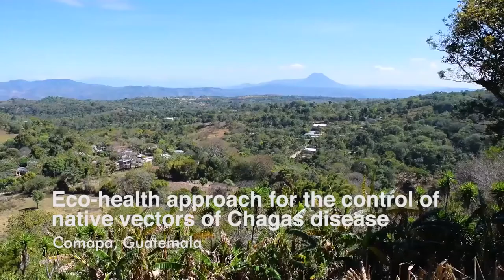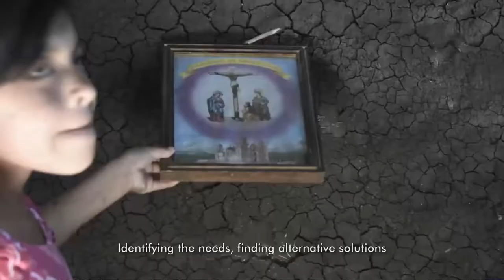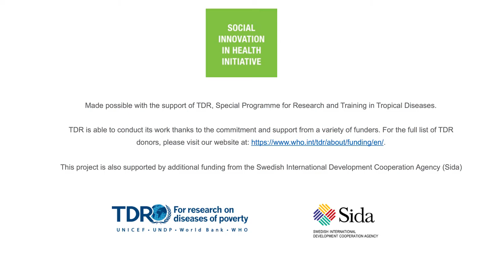SIHI Innovation 2017 // Eco-health approach for Chagas Disease, Guatemala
A community-based project addressing vector control through improved housing.

This short film forms part of the SIHI case series, showcasing selected social innovations improving healthcare delivery from Africa, Asia and Latin America. For more examples of social innovation in health,

This video is updated in 2020.